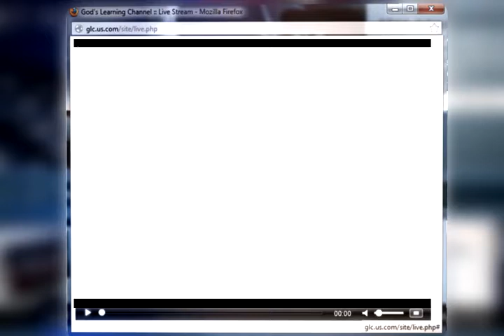GLC Mobile: The Photon Browser!